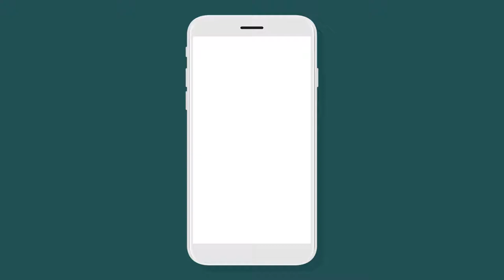Pimms Mule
Die beste Beilage zu jedem Burger ist ein frischer LIQR Drink! Warum? Gleiche Kosten, doppelter Genuss!
Im Burger House No.1 bekommt ihr zu jedem Burger mit der LIQR App unter anderem einen Pimms Mule auf´s Haus! Lasst es euch schmecken!